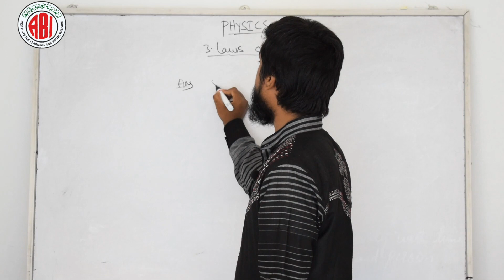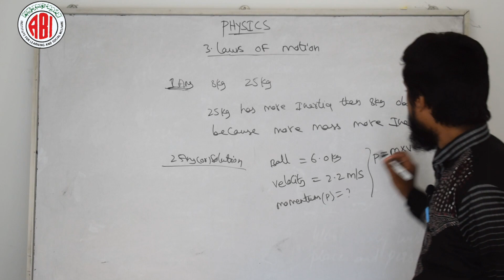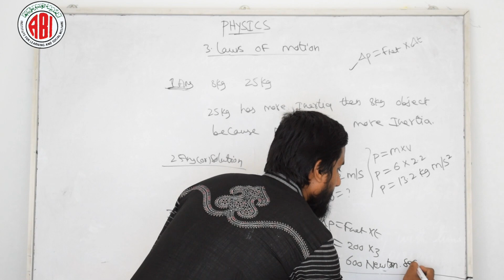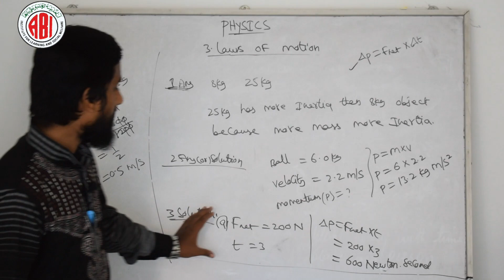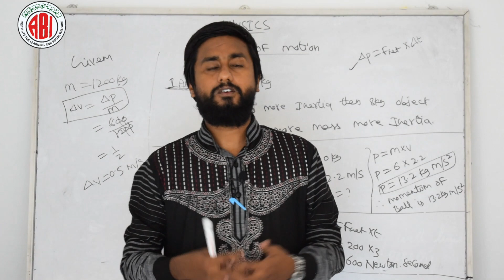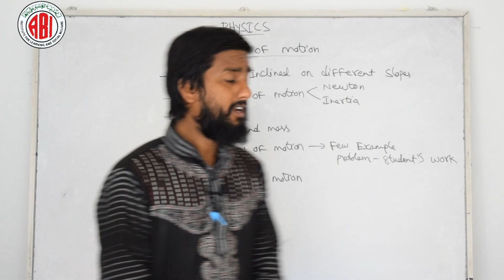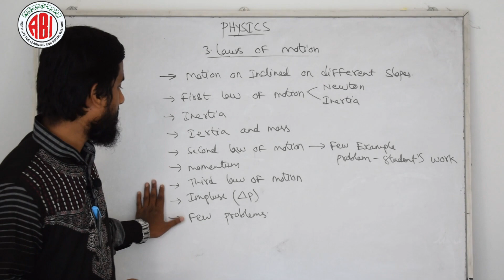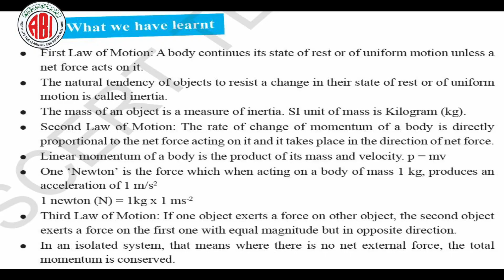9th Class_Physics_Chapter 03_" Laws of Motion" _Part 07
9th Class_Physics_Chapter 03_" Laws of Motion" _Part 07